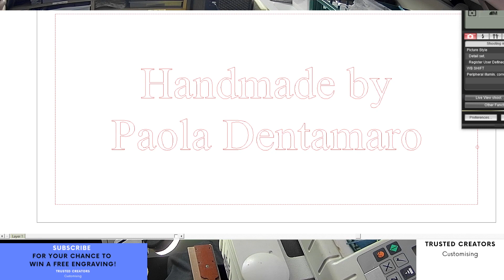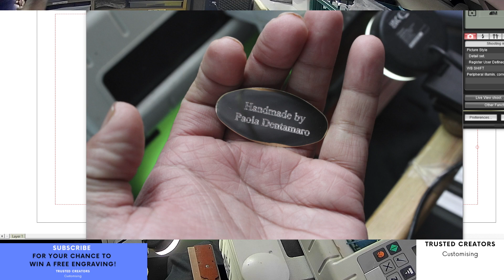Custom Engraving Oval Gold Plate Engraved With Text